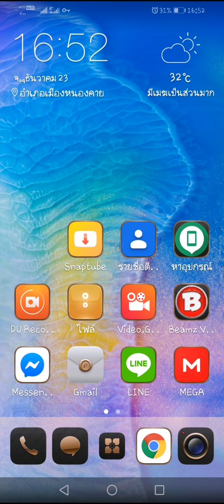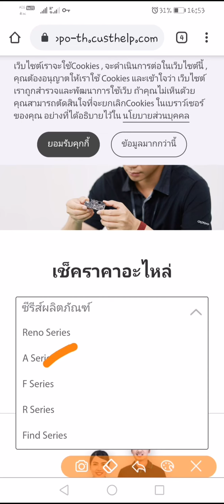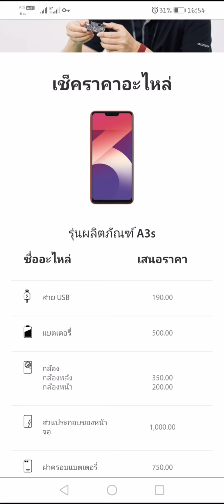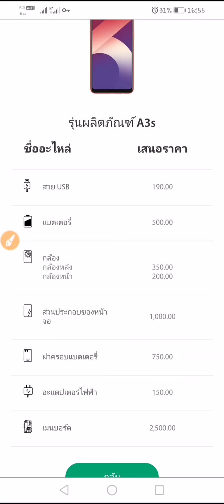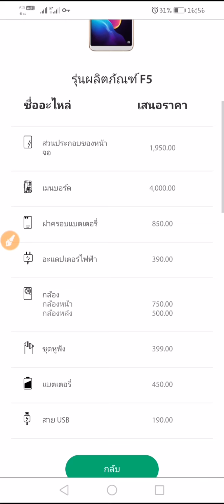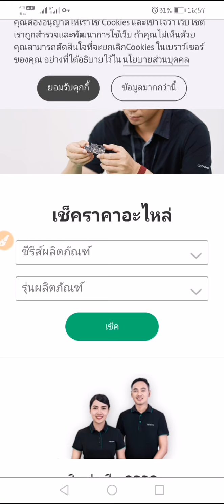เช็คราคาอะไหล่ศูนย์ OPPO ด้วยตัวเอง